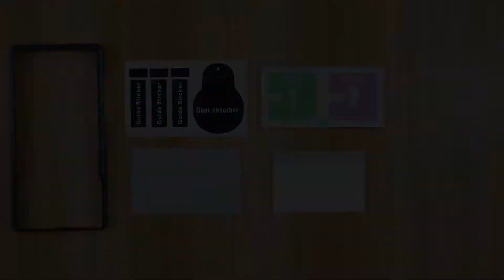MASCHERI Screen Protector Installation for Huawei P30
EN